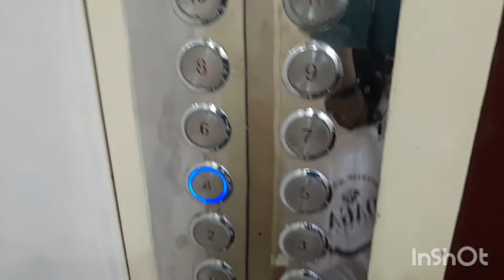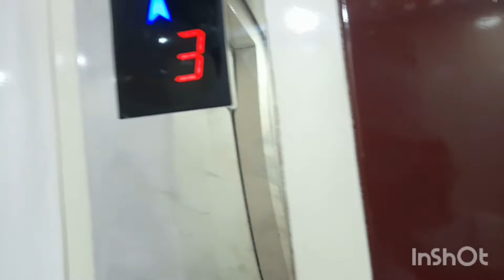Where we are going...